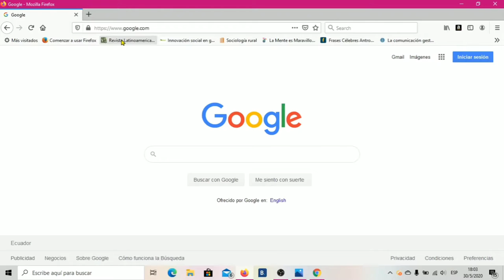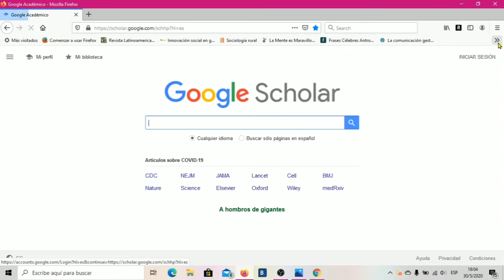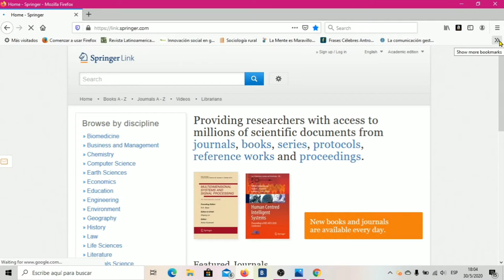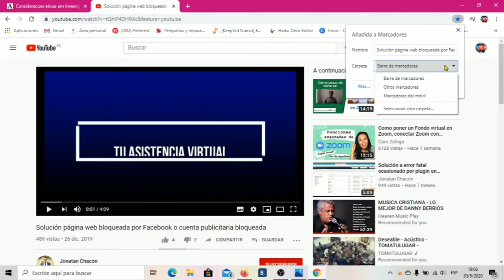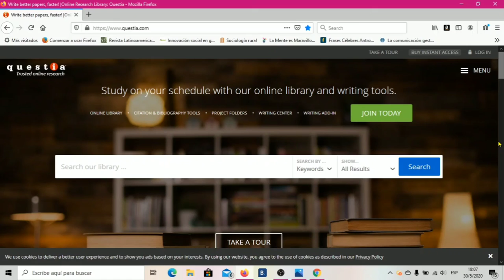15 Buscadores académicos